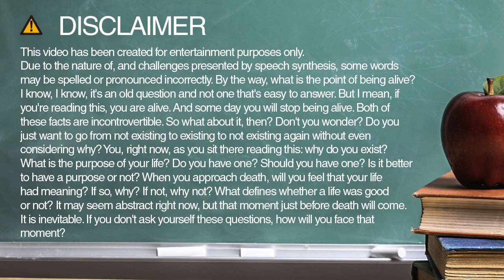Learn how to spell compatible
Learn how to spell and pronounce compatible.